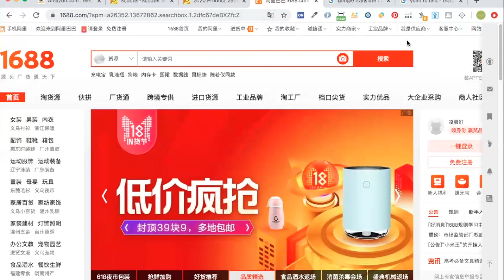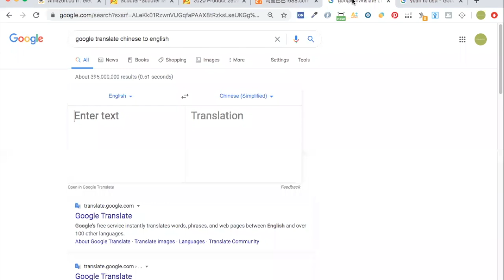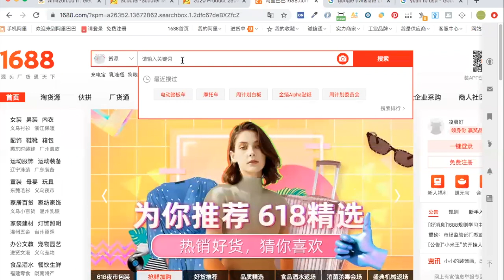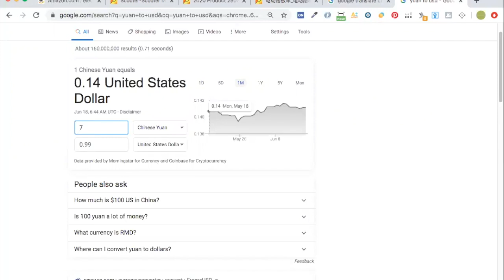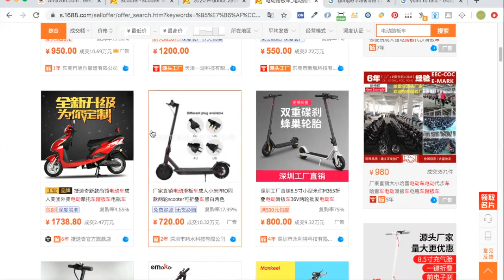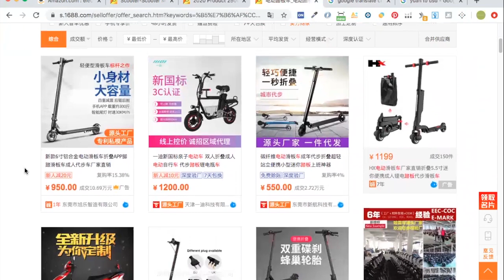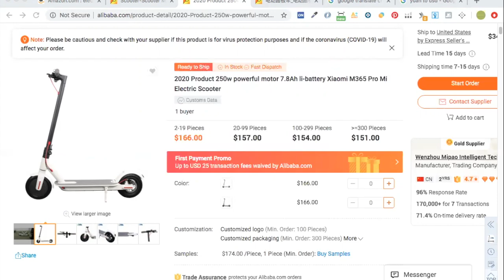Méthode très efficace de négociation des prix des produits sur Alibaba!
Dans cette vidéo je partage une de mes techniques très efficaces de négotiation du prix d'achat de mes articles sur Alibaba.

Ça marche! Appliques cette technique et augmentes drastiquement ta marche de profit.

Puis ensuite reviens nous dire si ça marche aussi pour toi!